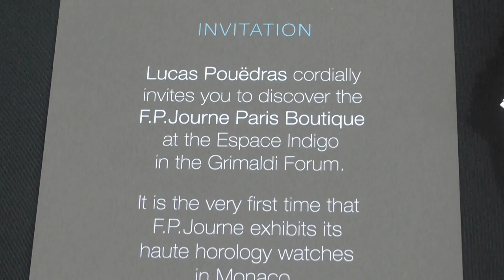Art Monte Carlo au forum Grimaldi. invitation boutique F.P Journe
Art Monte Carlo au forum Grimaldi mai 2016. invitation boutique F.P Journe